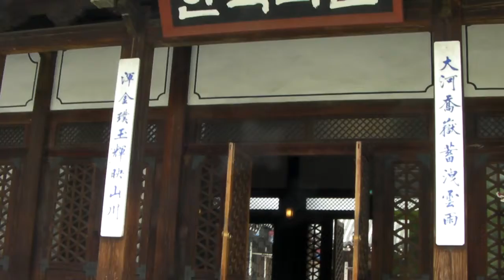한국의 집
Korea House